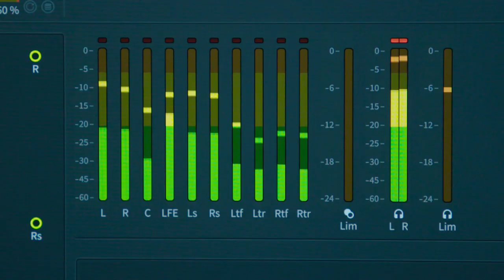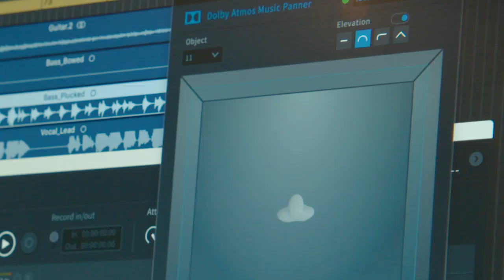George Massenburg on Dolby Atmos Playback & Blackbird Studios | Hear From The Masters | Dolby Music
George Massenburg is a multi-GRAMMY winning producer, recording engineer, and Professor of Sound Recording at McGill University.

Hear his thoughts on optimizing playback for Dolby Atmos, desire to improve reverb simulation, and process of building a Dolby Atmos enabled studio at Nashville's premier Blackbird Studios.

"Hear From The Masters" is Dolby's newest video series featuring interviews with award-winning engineers and distinguished producers like Greg Penny, Steve Genewick, and George Massenburg. Learn about the career stories of these industry creatives and how Dolby Atmos allows them to make music with more depth, clarity, and emotion.